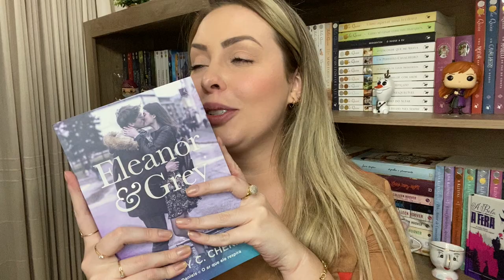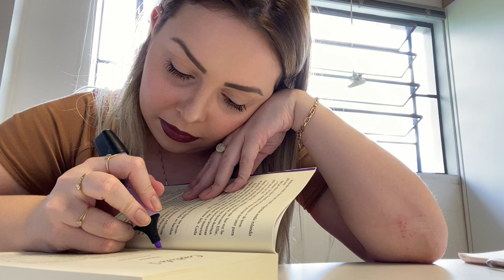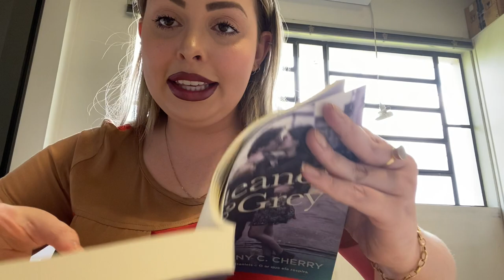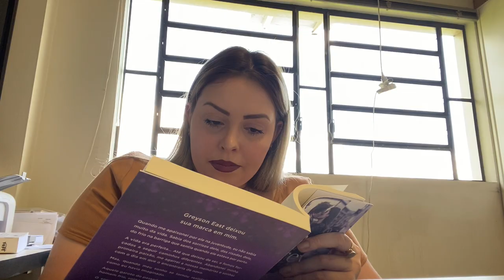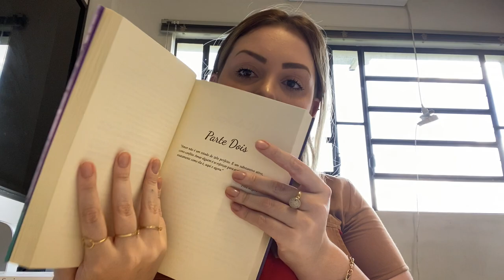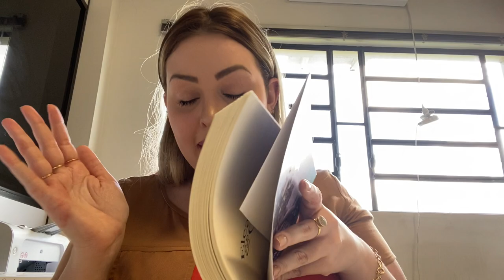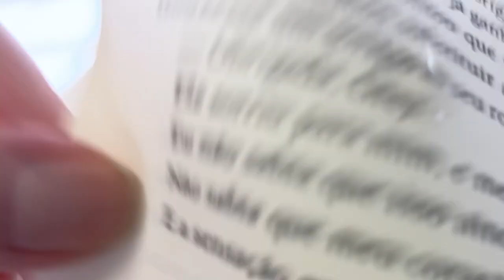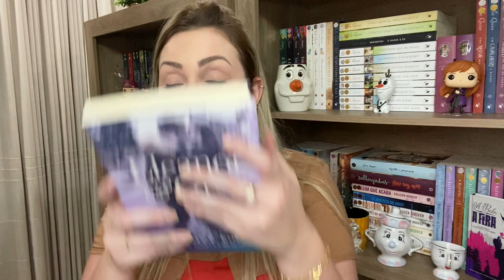Vlog de leitura #13: Eleanor e Grey, BRITTAINY C. CHERRY | Chorei muito!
Querem um livro pra chorar? Então peguem um livro pra chorar, eu sei que o vlog ficou compridasso... Mas esse livro merece e mesmo assim eu acho que esse livro não ta tão bom!